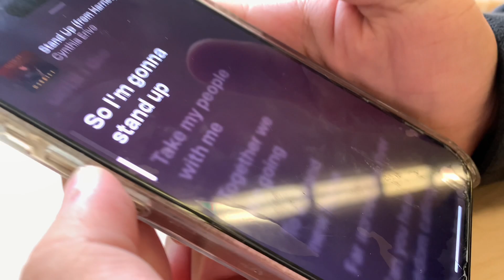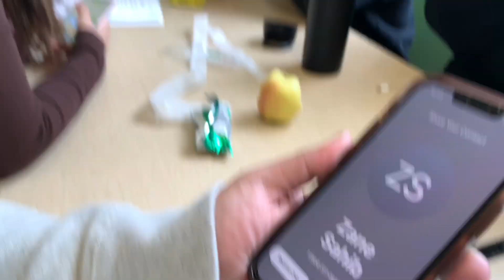GABRIEL GETS HIS REVENGE????? | School Vlog #6